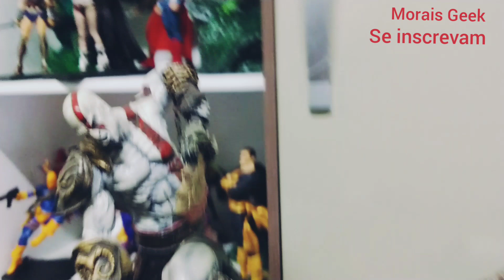Iron Studios.GOD of WAR.morais Geek.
KRATOS e ATEUS. Iron Studios, Morais Geek, bonecos, fantoy, actins figures,